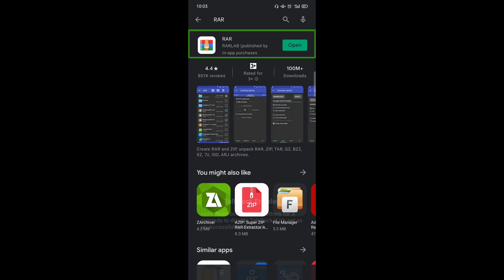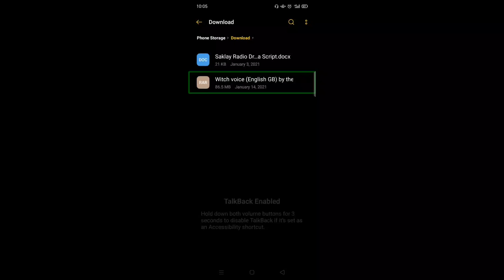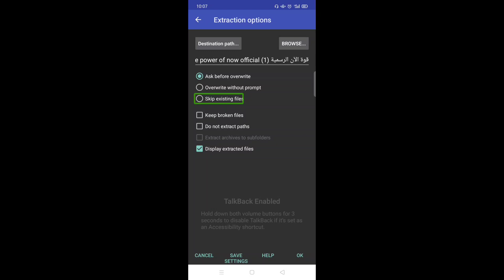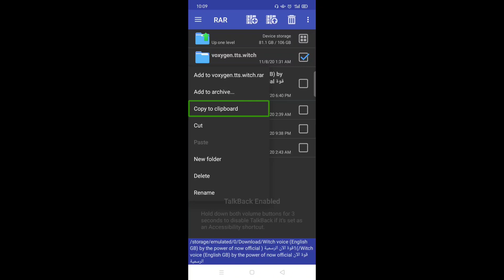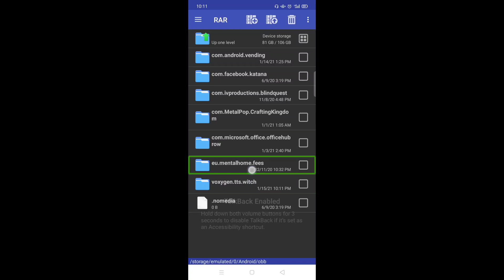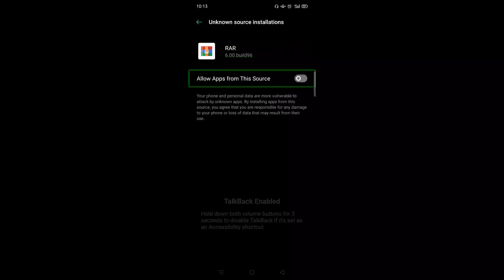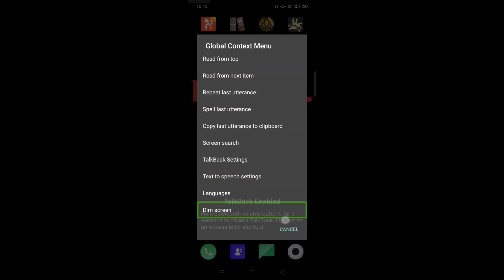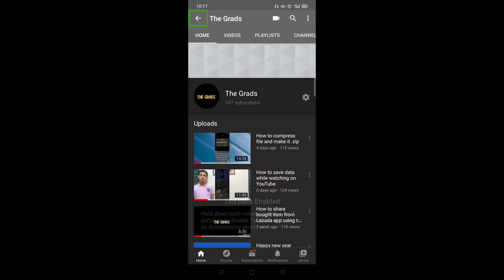How to extract and install witch voice English GB tts ?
Good day mga ka double tap.

Witch voice English GB tts